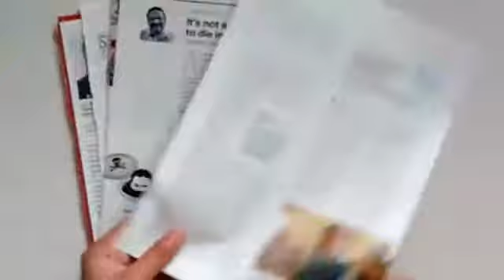simple and easy bottle art for beginners/News paper bottle art/coffe bottle painting/bottle craft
hello frnds

1)how to make newspaper bottle art
2)simple and easy bottle art for beginners
3)bottle craft ideas
4)coffee painting bottle art
5)bottle art using coffee powder and news paper
6)antique bottle art ideas